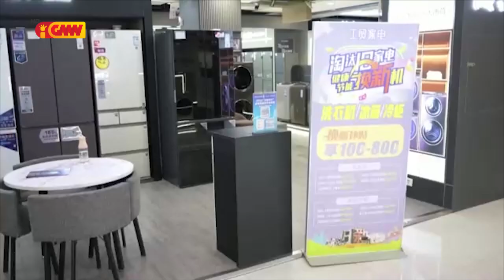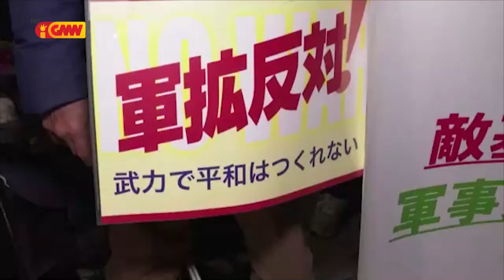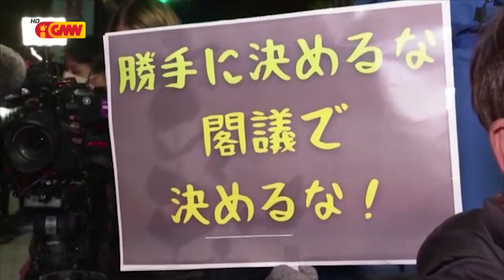ASEAN NEWS - 27 Desember 2022